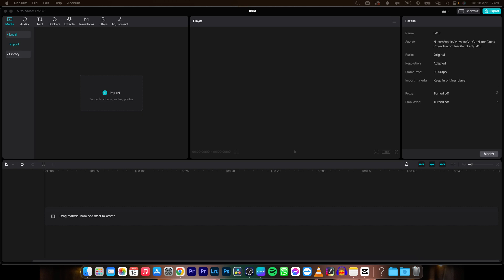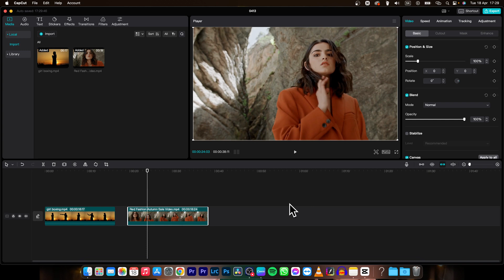How To Turn Off Snapping in CapCut | Achieving Precise Placement of Your Clips | CapCut Tutorial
In this tutorial, we'll show you how to turn off snapping in CapCut, a popular video editing app. Snapping is a helpful feature that automatically aligns clips or other elements to a grid or other objects in your video. However, sometimes you may want more control over the placement of your elements and turn off snapping. We'll cover the step-by-step process of accessing the snapping feature in CapCut and disabling it to achieve precise placement of your clips. Follow along and take your video editing skills to the next level with CapCut!

CapCut Tutorial: How to Disable Snapping for More Control
How to Turn Off Snapping in CapCut for Precise Video Editing
CapCut Video Editing: Turning Off Snapping Made Easy
CapCut Snapping Hack: Achieving Precise Placement of Your Clips
CapCut Snapping: Tips and Tricks
CapCut Tutorial: Taking Control of Your Video Editing with Snapping Off
CapCut Snapping Demystified: Step-by-Step Tutorial
How to Turn Off Snapping in CapCut for Advanced Video Editing
Mastering Snapping in CapCut: Disabling Snapping for More Control
CapCut Video Editing: Getting Precise with Snapping Turned Off